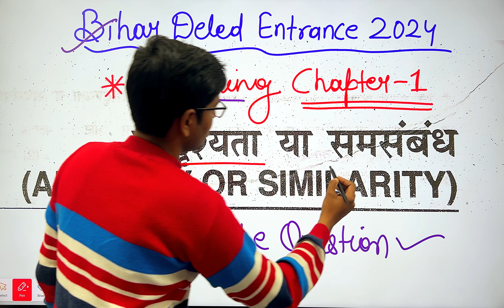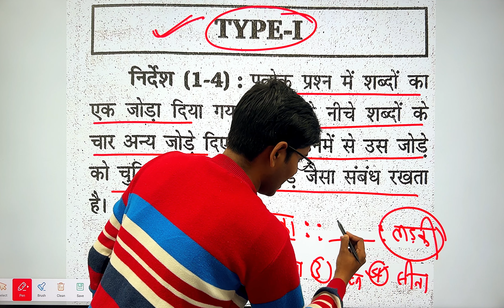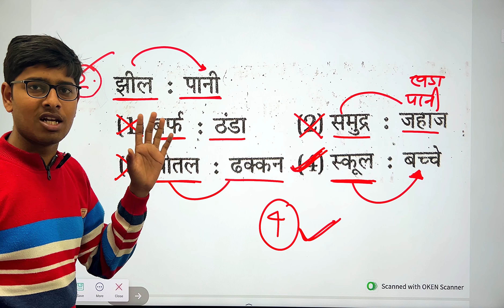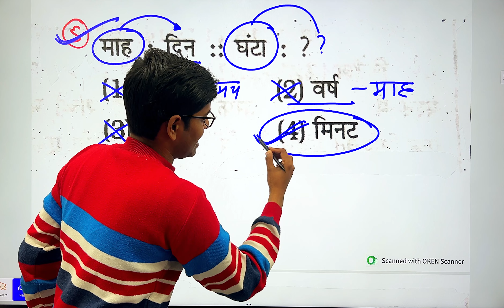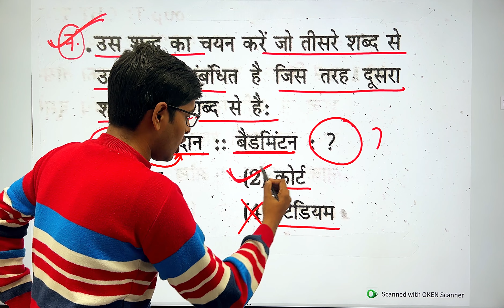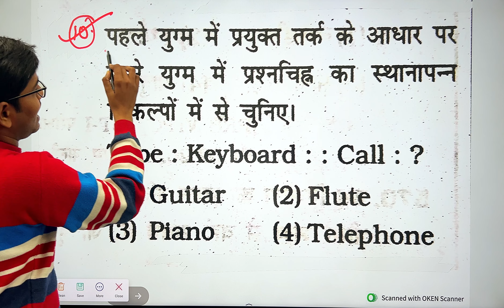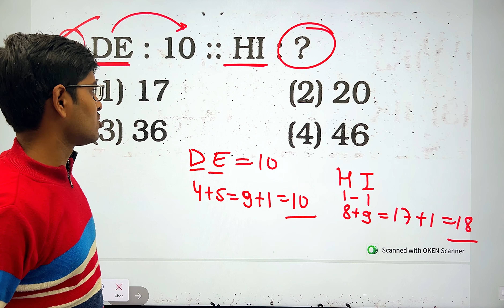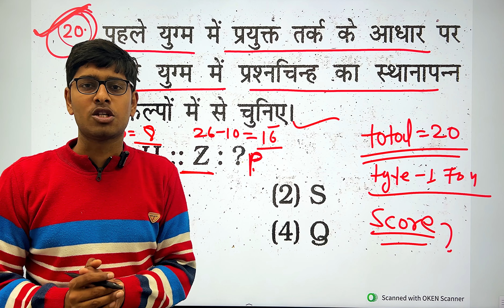Bihar D.El.Ed Reasoning Classes 2024 | Chaptet - 1 Analogy |सादृश्यता या समसंबंध महत्वपूर्ण प्रश्न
Bihar D.El.Ed Reasoning Classes 2024 | प्रैक्टिस सेट-1| Bihar Deled Entrance Reasoning Class 2024

series reasoning by sandeep sir,rwa reasoning tricks,reasoning series,series reasoning tricks rojgar with ankit,jbt ntt reasoning syllabus,series reasoning tricks in hindi,nttjbt classes rojgar with ankit,alphabetical series reasoning tricks,series reasoning,scert d el ed admission fees,number series short tricks,ntt course details in hindi,ntt delhi full details,jbt entrance exam delhi,scert delhi d.el.ed,jbt full details,ntt exam preparation by rwa

          Ok bye 👋
Best 👍💯 of ➡Luck🍀